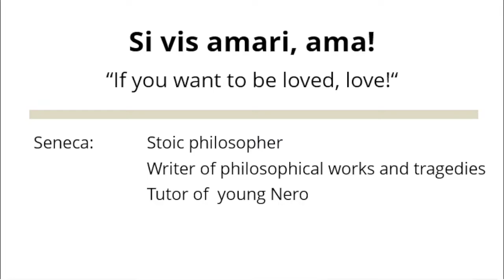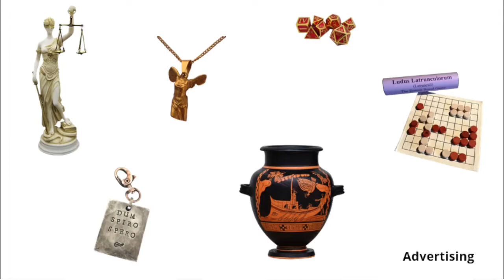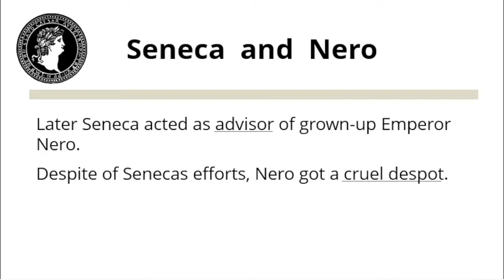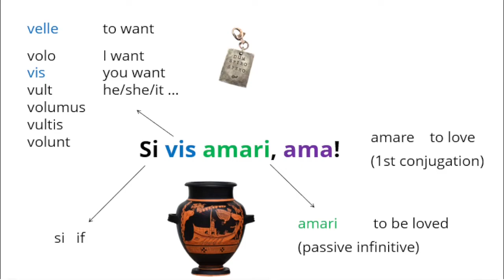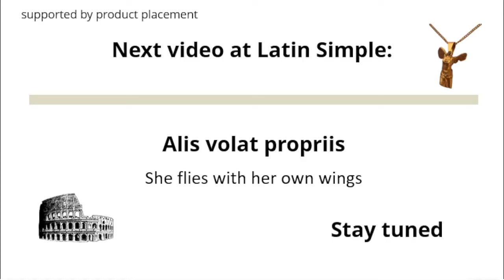Si vis amari, ama! - If you want to be loved, love! | Verbis Latinis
Si vis amari, ama! If you want to be loved, love! (Seneca)
About this Latin phrase: The meaning? The author? Language and grammar?

If you have enjoyed this video, please leave a like 👍 and follow ⬆️ this channel. It helps a lot. 🙏🙏

Contents of this video:
0:00 - The origin of the proverb
0:33 - about the author Seneca
1:50 - Seneca and Nero
2:42 - language and grammar

Verbis Latinis: Latin Simple is a service of Verbis Latinis

About this Latin proverbe: The meaning and origin? The author Seneca and Nero? Language and grammar?